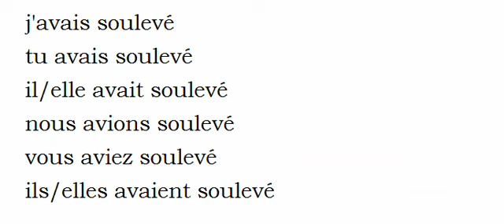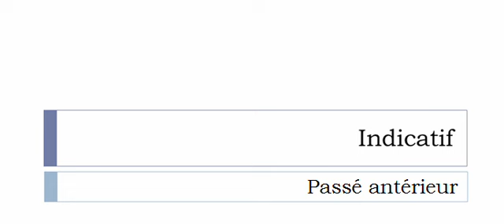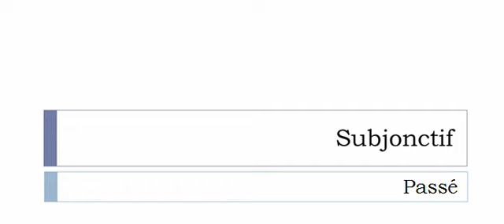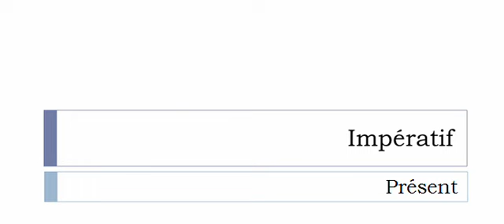Curso de francés = Conjugación = Soulever